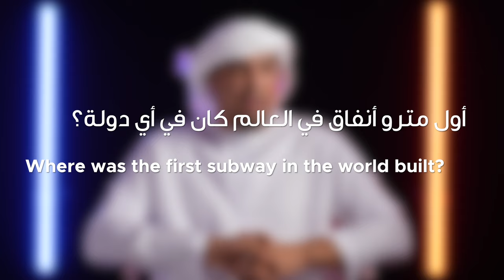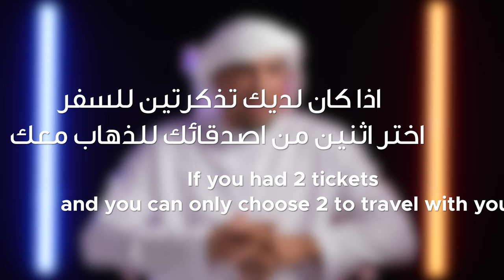JIU-JITSU - OFF THE MAT with Faisal Al Ketbi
فيصل الكتبي، بطل لمع اسمه في عالم الجوجيتسو، لكن هناك أمور لا تعرفها عنه خارج البساط.
شاهدوا الحلقة لمعرفة تفاصيلها

Faisal Al Ketbi, a champion whose name is written on the mat, has a lot to share Off The Mat!